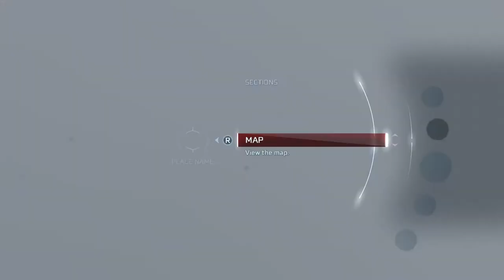Assassin's Creed 3 Part 40: Achilles Parcel